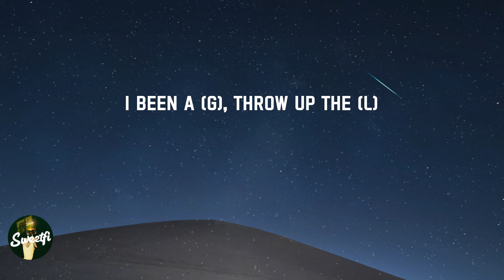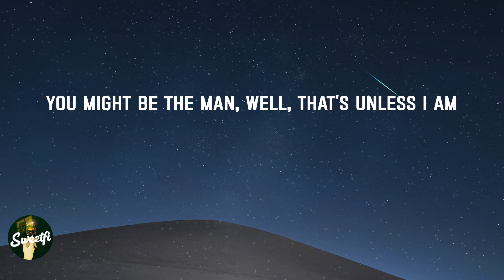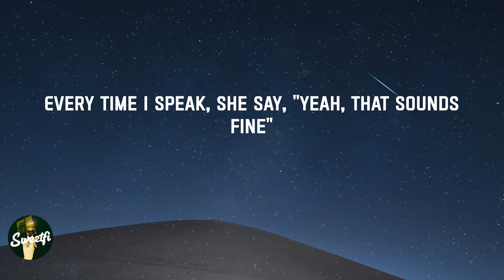First Class - Jack Harlow (Lyrics)